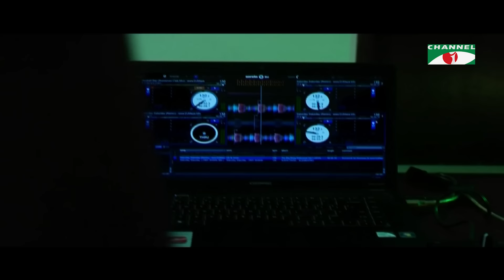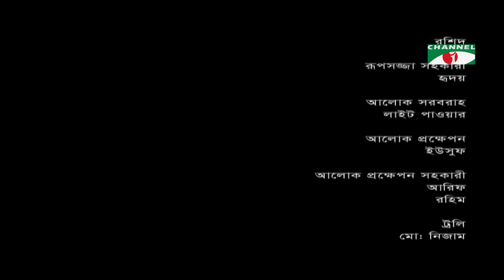পূর্ব পরিকল্পিত | Bangla New Natok | Ziaul Faruq Apurba | Faria Shahrin | Jannatun Nur Moon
Drama: পূর্ব পরিকল্পিত
Cast: Ziaul Faruq Apurba | Faria Shahrin | Jannatun Nur Moon
Script: Gitali Hasan
Director: Kaushik Sankar Das

worldwide.